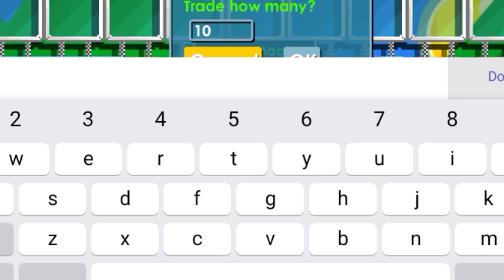HOW TO PROFIT WIT GRINDING ONLY | GROWTOPIA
- COMMENT UR GROW ID AND WORLD